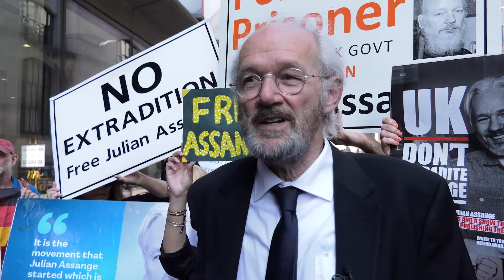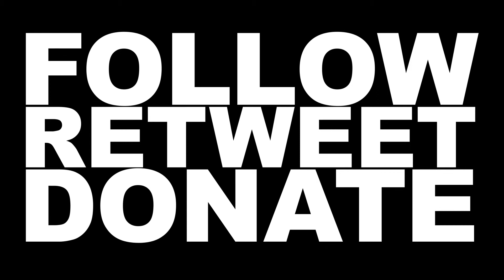John Shipton, father of Assange: The extradition will fail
John Shipton, father of Assange: The extradition will fail on the grounds that there is simply no evidence and no means to extradite Julian to the United States.